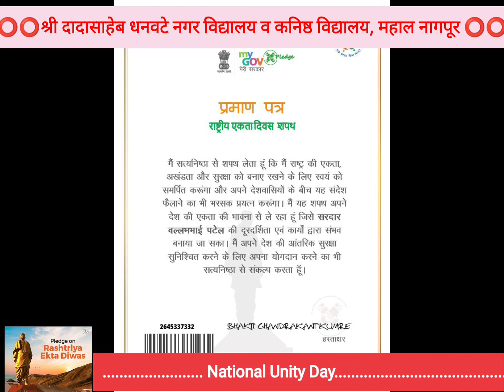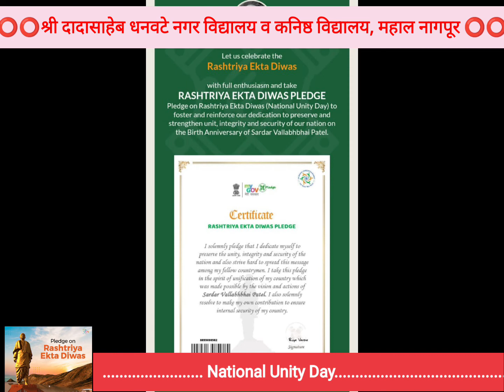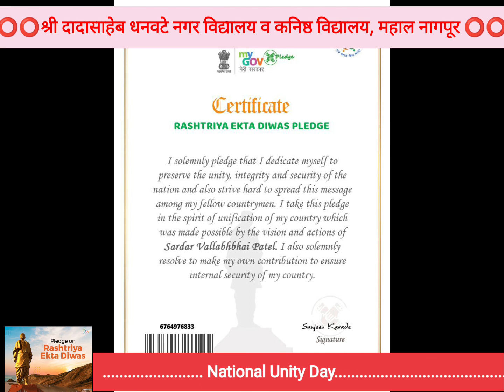Activities on National Unity Day 2022 🔴